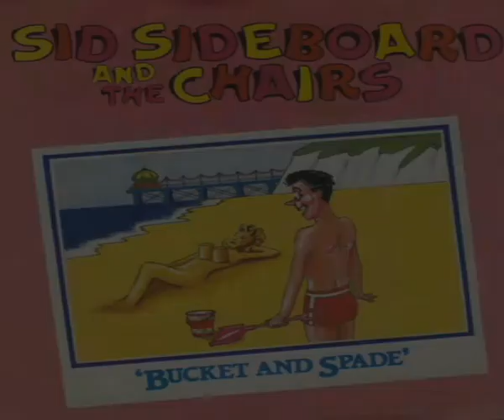Sid Sideboard And The Chairs Bucket And Spade 1982